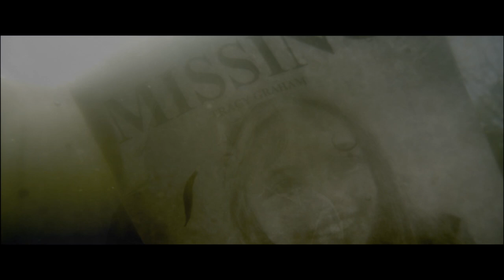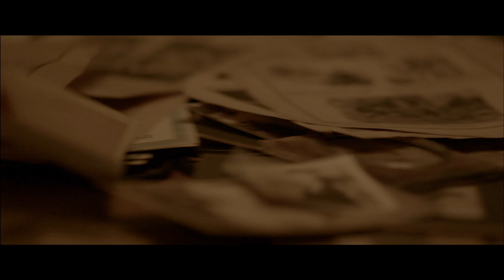BLESSID - Official Trailer #1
BLESSID is a poignant indie drama about a pregnant woman with a cursed past who forms a bond with a man who is immortal. At its core, BLESSID is an anti-suicide film whose ultimate message is about self forgiveness.

Sarah Duncliffe (played by Rachel Kerbs) battles suicidal thoughts and disturbing hallucinations of her deceased sister (a victim of a tragic childhood accident), an abusive ex-boyfriend who continues to stalk her, and the banal existence of an empty marriage. Weeks away from delivering a child that she feels undeserving to parent, Sarah finds her life taking a surprising turn when she accidentally meets her new neighbor who harbors an amazing life secret and shares a personal connection that will change her forever.

BLESSID was filmed on the RED Epic camera November 2012 in Massachusetts.

The film is in the can, but, we need YOUR help in bringing BLESSID to film festivals. Please, take a look at our Kickstarter campaign - even if you can't donate, we'd love for you to share it

Directed by Rob Fitz
Produced and Written by Robert Heske
Starring Rachel Kerbs, Rick Montgomery Jr., Gene Silvers, and Chris DiVecchio.